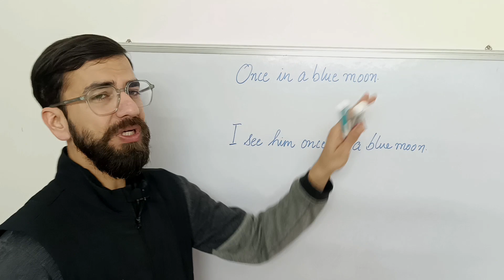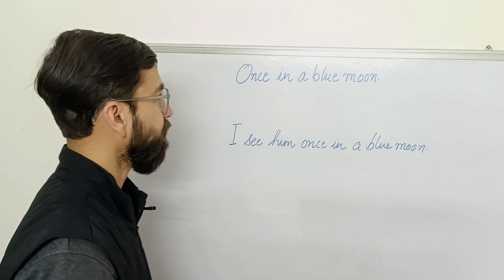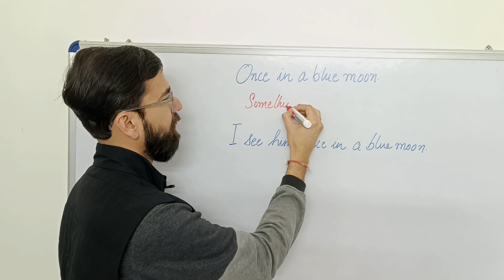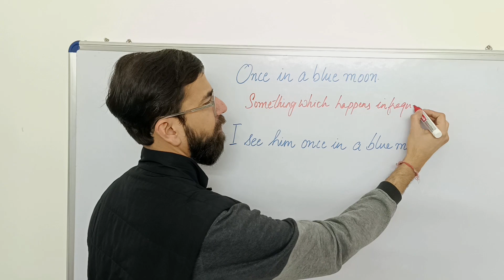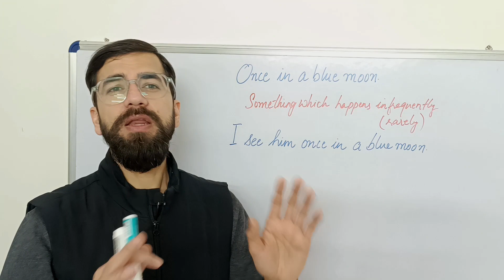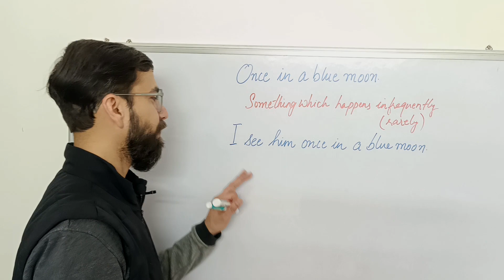Idiom- Once in a blue moon | Explained in Hindi | English learning tips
In this video, I have explained the meaning and usage of the English idiom - Once in a blue moon. The explanation is in Hindi to enable the language speakers to understand the concept easily.